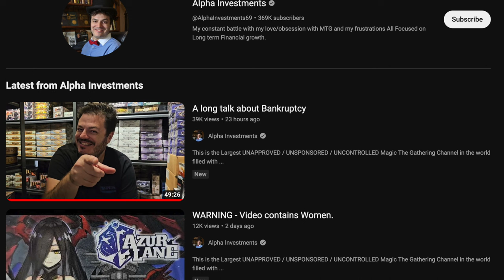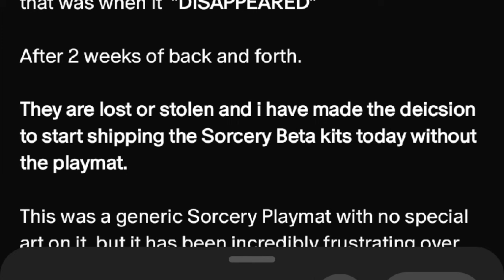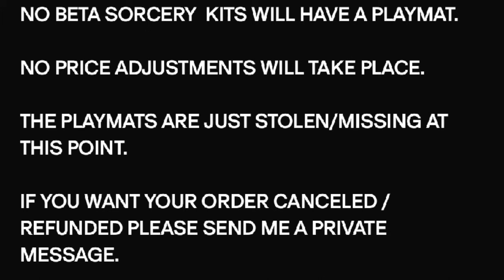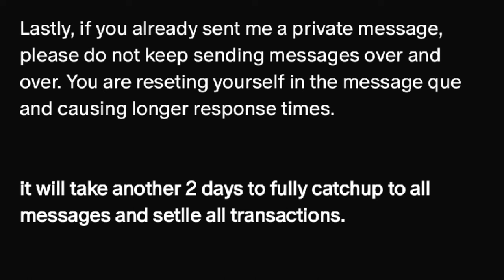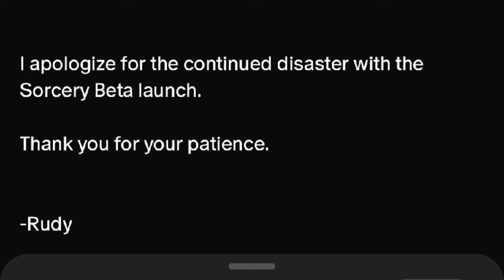Listening to Alpha Investments Cost Me $500K | It Can Always Get Worse